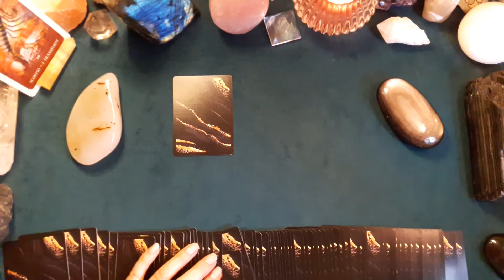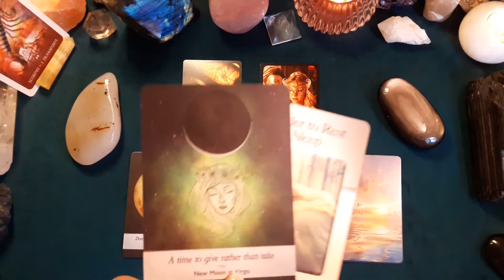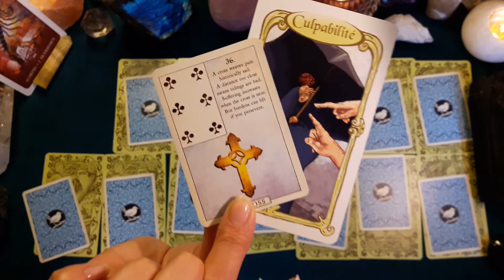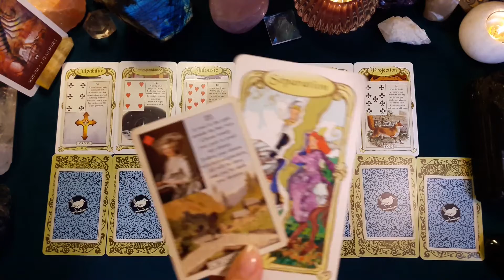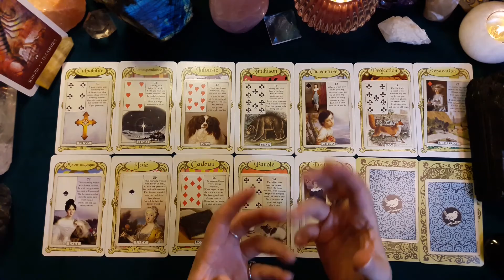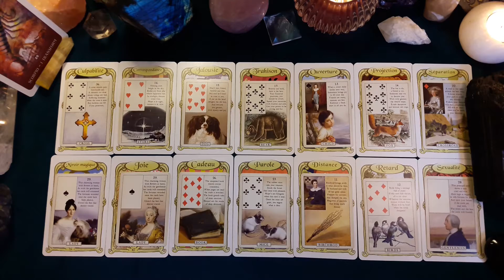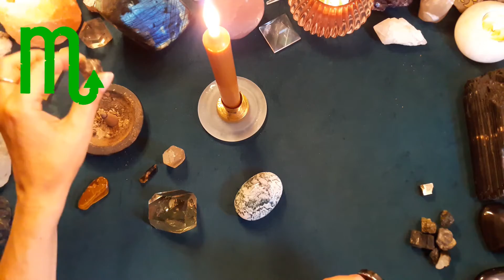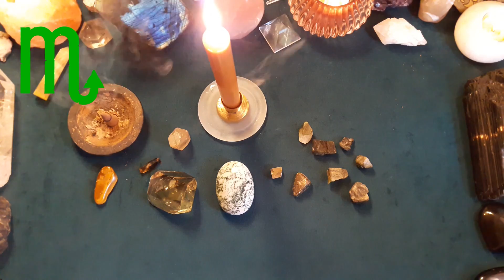♏ SCORPION ♏ - PLEINE LUNE en Bélier, tirage du 03 au 16 octobre 2022 et rituel d'abondance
Retrouvez dans cette vidéo les messages de l'oracle en lien avec les énergies de la Pleine Lune du 09 octobre 2022. Des conseils personnalisés en fonction de votre Ascendant et de vos signes solaire et lunaire viennent compléter la guidance.
🌟Comme je le fais depuis plusieurs semaines maintenant, sur les séries de tirages autour de la Lune, et pour compléter la lecture, je vous propose un tirage prédictif quotidien pour la période du lundi 03 au dimanche 16 octobre (les deux semaines qui encadrent globalement la Pleine Lune).
🕯️Retrouvez une nouveauté en fin de vidéo.🕯️